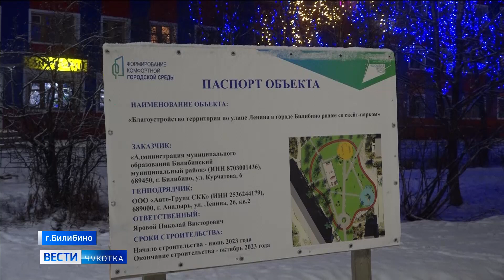Благоустройство в Билибино